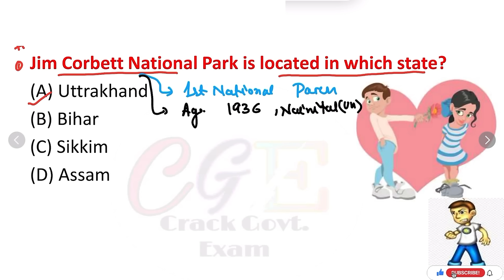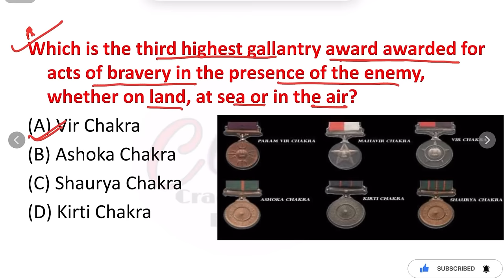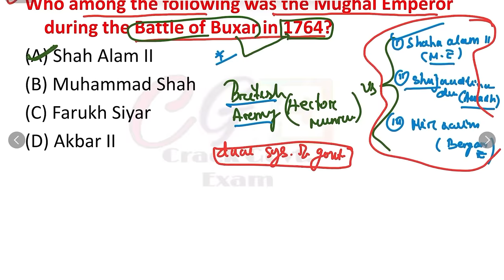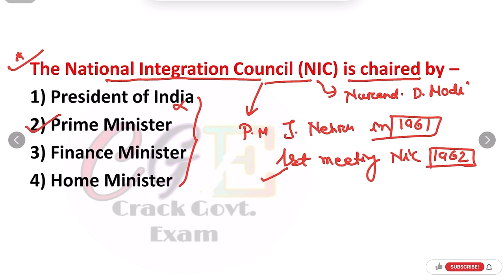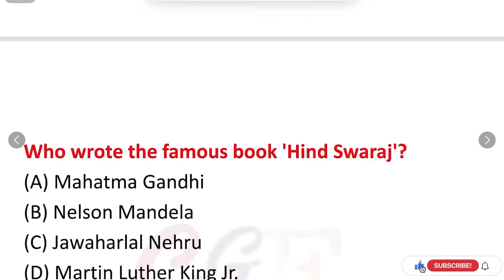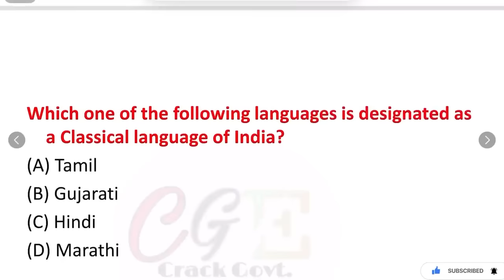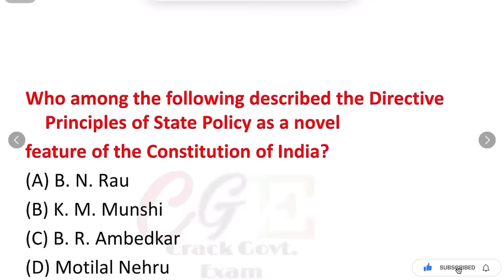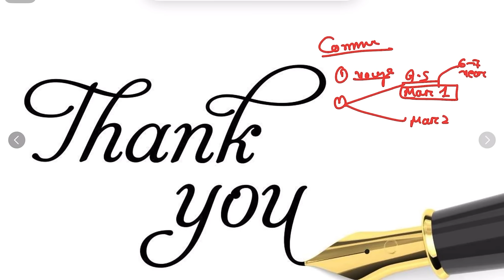RI Gk Marathon Complete Top 1100+ MCQs Previous Year OSSC/OSSSC/ICDS/CGL/ARI Odisha Crack Govt. Exam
RI Gk Marathon Complete Top 1100+ MCQs Previous Year OSSC/OSSSC/ICDS/CGL/ARI Odisha Crack Govt. Exam ri_ari_amin livestock inspector
Crack Govt. Exam